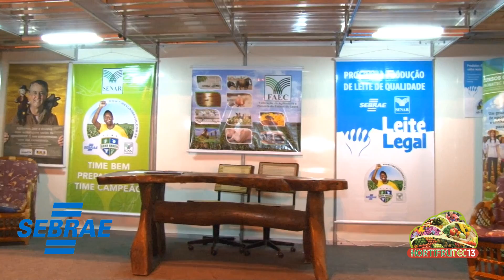HORTIFRUTEC 2013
POR FAVOR AO ASSISTIR ALTERE SEMPRE A RESOLUÇÃO NA MAXIMA PARA QUE POSSA ASSISTIR COM A MELHOR QUALIDADE DISPONIVEL NO YOUTUBE EM FULL HD. CLICANDO NA FERRAMENTA ALTERAR QUALIDADE PARA (1080P)